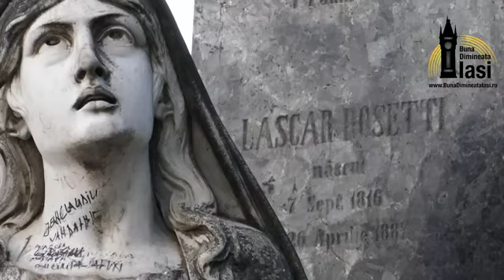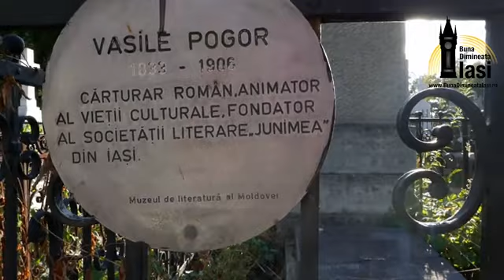Cimitirul Eternitatea Iasi - Tur pietonal cu ghid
In dorinta de a face cunoscut Targu’ Iesilor, in primul rand locuitorilor sai, dar si celor calatori prin acest oras, am organizat in data de 13 septembrie 2017 un nou tur pietonal ghidat in cadrul programul “Turist in orasul meu”.
De data aceasta am ales sa invitam iesenii intr-un loc usor atipic pentru o plimbare de seara, insa un loc incarcat de poveste si istorie, in Cimitirul Eternitatea. Am prezentat o parte din personalitatile acum tacute ale Iasului, cele insa care prin puterea talentului si inteligentei lor au marcat viata politica, culturala, artistica, istorica, academica, sttintifica a urbei noastre.
Ghid langa ghid, am prezentat cu admiratie personalitati din istoria mai recenta a Iasului, cum ar fi poetul Cezar Ivanescu, actorul Teofil Valcu, pictorul Sabin Balasa, apoi am mers pe firul timpului omagiind si personalitati din istoria mai indepartata precum compozitorul Gavriil Musicescu, filantropul si prefectul Vasile Adamachi, actorul Nicolae Luchian, primarul Iancu Diamandi, criticul literar Garabet Ibraileanu, poetul si omul politic Vasile Pogor, profesorul si istoricul literar Aron Densusianu, poetul George Lesnea, matematicianul si astronomul Nicolae Culianu, poetul George Topirceanu, generalul Mihail Cristodulo Cerchez, omul politic si primarul Ioan Manciuc, poeta Otilia Cazimir, scriitorul si omul politic Nicolae Gane, poetul Dimitrie Anghel, fizicianul si inventatorul Stefan Procopiu, omul politic Mihail Kogalniceanu, scriitorul Ion Creanga.

Turul nostru si-a dorit a fi o aducere aminte a celor ce si-au plimbat pasii prin Iasi, lasand urma genialitatii lor in tot ceea ce reprezinta Iasul astazi…

    Te salut, oraş romantic, plin de parcuri şi de flori
    Unde noaptea stau de vorbă trubadurii visători […]
    Tu, oraş de harnici dascăli, de poeţi şi cărturari,
    Leagănul atîtor gânduri şi-al atîtor fapte mari,
    Care ai adunat în juru-ţi, ca un far incadescent,
    Tot ce e inteligentă, suflet mare şi talent. […]
    Te salut, oraş de basme, cu conturii iluzorii,
    Străjuit de şapte dealuri încărcate de podgorii!
    Te salut, oraş grădină cu castanii tăi feerici,
    Şi cu turnurile tale- şi cu cincizeci de biserici,-
    Blînd oraş de odinioară , melancolic şi tăcut,
    Unde fiecare piatră ne vorbeşte de trecut […]
    Te salut, oraş al păcii, al poesiei, şi-al iubirii,
    Unde se întrec în graţii fetele cu trandafirii […]
    Te salut, oraş politic, unde vezi la Primărie
    Un primar ce vrea să plece, pe cînd şapte vor să vie!
    Te salut, oraş romantic, înzestrat cu’n Abator.
    Cu o Baie comunală şi… c’un Ştrand răcoritor
    Unde se prăjeşte’n soare, pe nisip întinsă-alene,
    Frumuseţea legendară a femeii moldovene! […]
    Te salut, oraş poetic, plin de visuri şi de şoapte,
    Unde seara ies pe stradă păsărelele de noapte
    Să propage abstinenţa şi s-o răspîndească’n ţară,
    După cum le porunceşte noua lege sanitară! […]

    Te salut, oraş arhaic, plin de suveniruri sfinte!
    Te salut cu toată stima, te salut şi …n’am cuvinte.

(George Topirceanu, “Salut, Iasi!”, 1933)